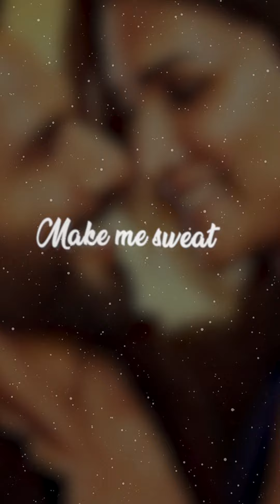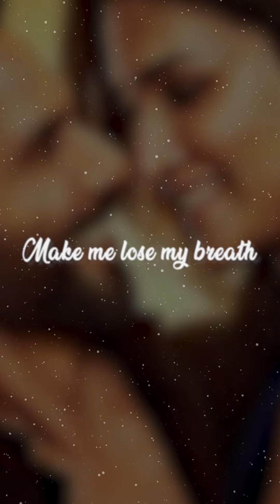Here're some lines from the recently released film - Teri Baaton Mein Aisa Uljha Jeeya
The magic that actors do on screen comes to life when a playback singer puts their soul into the lyrics! ✨

How's that? 😉